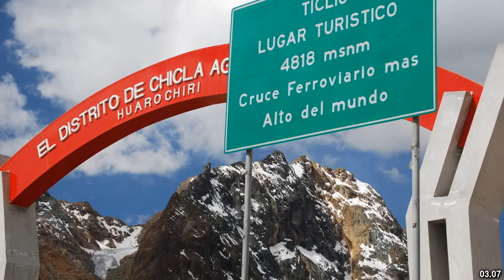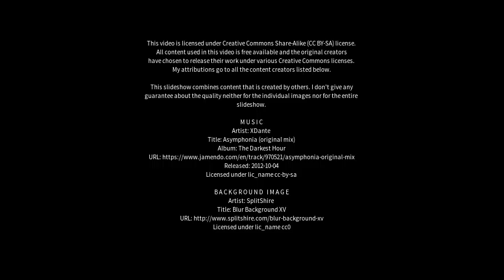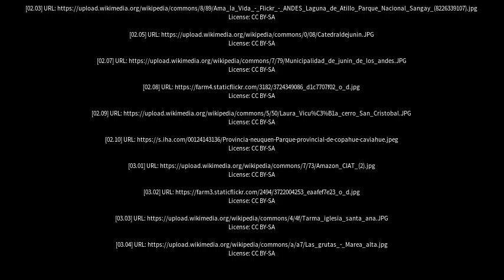Best places to visit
Best places to visit - Junín de los Andes (Argentina) Best places to visit - Slideshows from all over the world - City trips, nature pictures, etc.